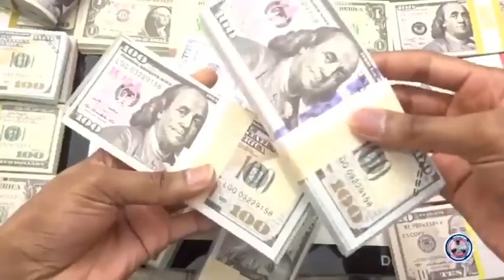Na Lente especial sobre as Makas da Igreja Universal ⠀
Esta quinta-feira 6 de Agosto às 21 horas com Cabingano Manuel.

Mano Picante 2020